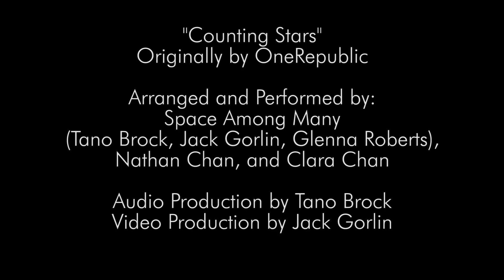Counting Stars - Space Among Many x Nathan Chan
Featuring: Tano Brock, Jack Gorlin, Glenna Roberts, Nathan Chan, Clara Chan

Recorded, Mixed, Filmed and Edited by:
Jack Gorlin and Tano Brock

Gear:
Canon 6D - Canon 35mm f/1.4L - Canon 135 f/2L -  Pro - Adobe Premiere CC - Magic Bullet Looks - Apple Logic Studio X - Presonus FP10 - AKG C214